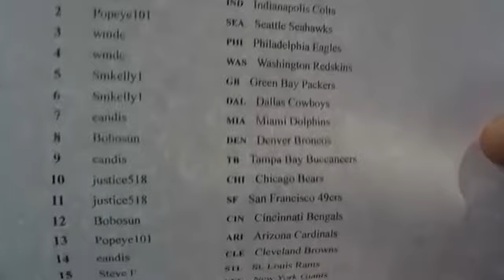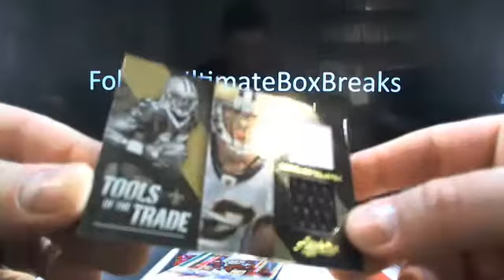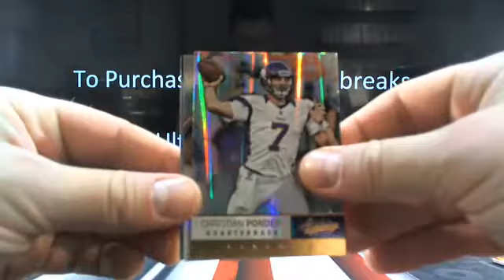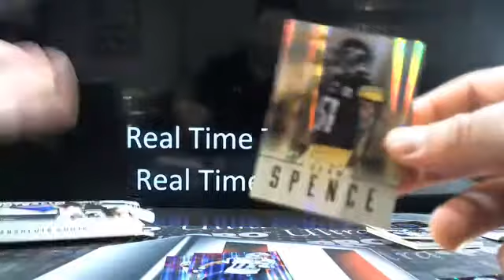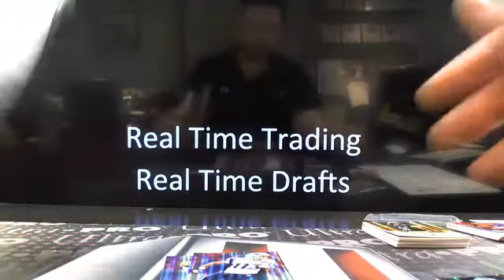UltimateBoxBreaks.com: 2012 Absolute Football Box Break 1